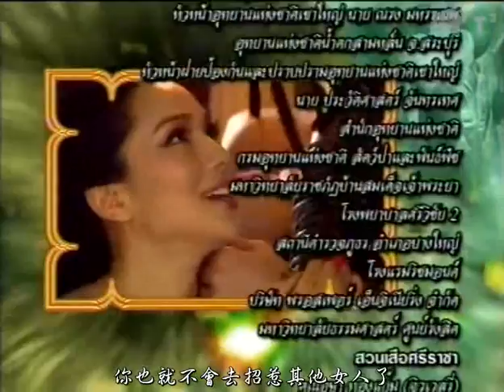[中字]Ep07(6/6)月光項鍊Sroy Saeng Jan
T2字幕組製作
2007泰國CH3電視台播映
主演：Rome & Rita & Chatchai & Joy